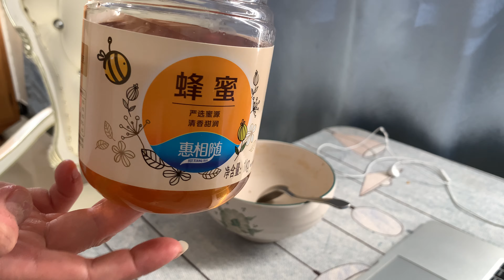2021.9.17 8:58 早餐